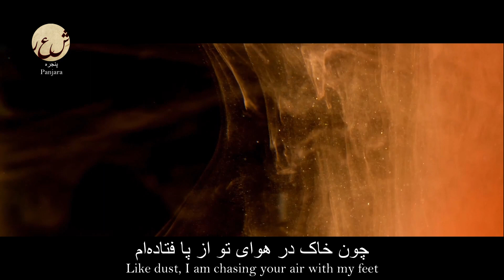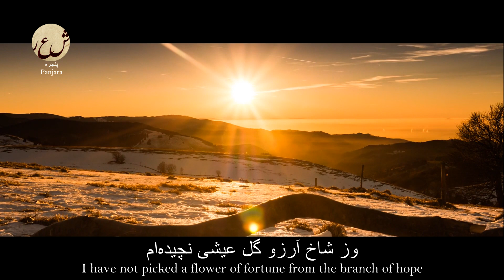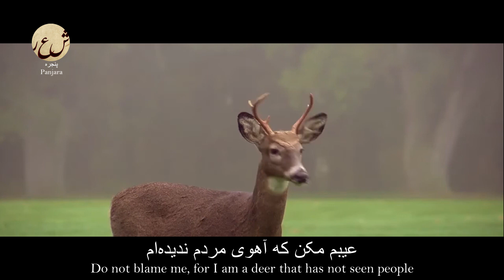Persian Poem: Rahi Mo'ayyeri - Spring - with English translation بهار - شعرفارسي - رهی معیری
رهی معیری

اشکم ولی به پای عزیزان چکیده‌ام

خارم ولی به سایهٔ گل آرمیده‌ام

با یاد رنگ و بوی تو ای نو بهار عشق

همچون بنفشه سر به گریبان کشیده‌ام

چون خاک در هوای تو از پا فتاده‌ام

چون اشک در قفای تو با سر دویده‌ام

من جلوهٔ شباب ندیدم به عمر خویش

از دیگران حدیث جوانی شنیده‌ام

از جام عافیت می نابی نخورده‌ام

وز شاخ آرزو گل عیشی نچیده‌ام

موی سپید را فلکم رایگان نداد

این رشته را به نقد جوانی خریده‌ام

ای سرو پای بسته به آزادگی مناز

آزاده من که از همه عالم بریده‌ام

گر می‌گریزم از نظر مردمان رهی

آواز: شهید خطیبی

عیبم مکن که آهوی مردم‌ندیده‌ام
Rahi Mo'ayeri ( رهی معیری in Persian) (April 30, 1909 – November 15, 1968) né: Mohammad Hasan Mo'ayyeri (محمد حسن معیری in Persian), was an Iranian poet and musician.
He was born into an artistic and musical family on April 30, 1909 in Tehran. His uncle was the famous Qajar Era poet Foroughi Bastami. He began to write poetry when he was seventeen years old and chose Rahi as his pen name. Rahi studied the works of all the great masters of Persian literature, but was especially fond of Saadi, whose influence is readily visible in his poetry. Rahi was a composer as well as a poet. Rouhollah Khaleghi and Rahi met in 1941, and from this point on, Rahi wrote the lyrics for most of Khaleghi’s compositions as well as those of Morteza Mahjoubi, Ali Tajvidi, Hossein Yahaqqi, Moussa Maroufi, and Javad Maroufi. Rouhollah Khaleghi said that he was especially impressed with Rahi’s ability to fit words to music. Rahi’s poems have been published in Saye-ye Omr Sayeh Omr (سايه عمر in Persian) (translated "The Shadow of Life") (1964), Azadeh (1974), and Javdaneh Rahi (1984). Rahi had a deep friendship with Mr. Davood Pirnia (the founder of Golha Program) and due to that friendship he did a lot of work with Morteza khan Mahjoubi in the Golha Programs. Some people believe that the late 1950s and 1960s were the golden age of Persian music. After the resignation of Mr. Pirnia, Rahi agreed to run the Golha Program and continued to do so up until his illness.